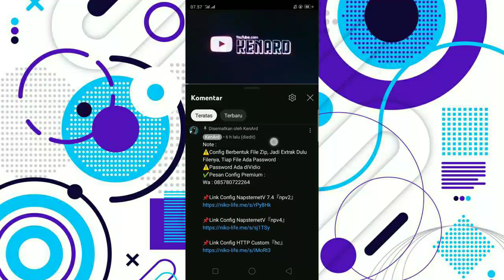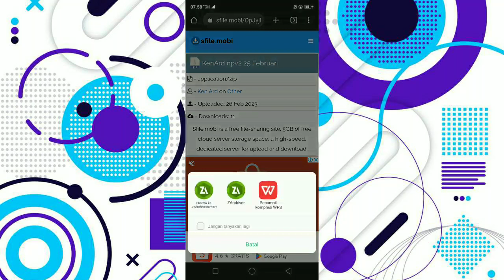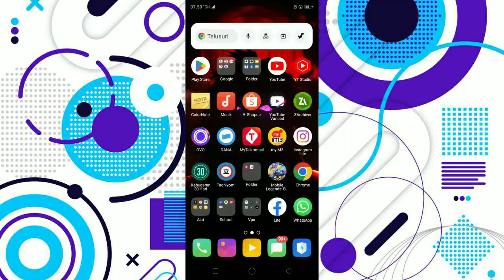Update Config ALL Operator 29 April